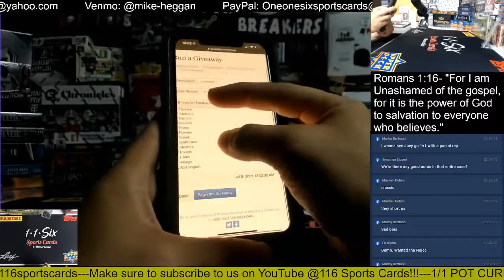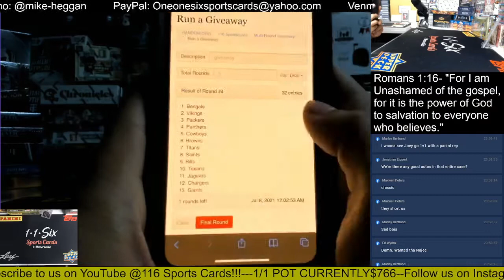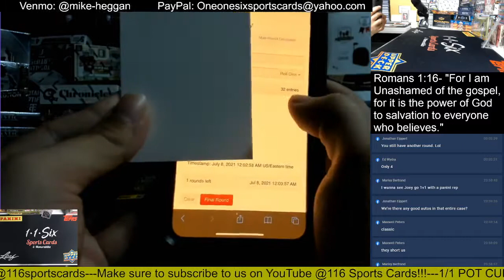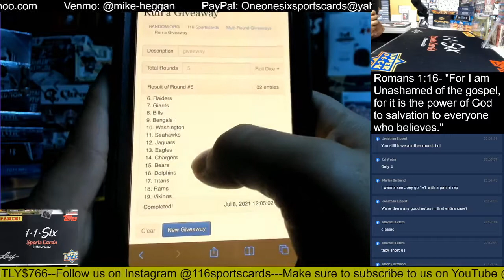2020 Select Football Giveaway!!!!